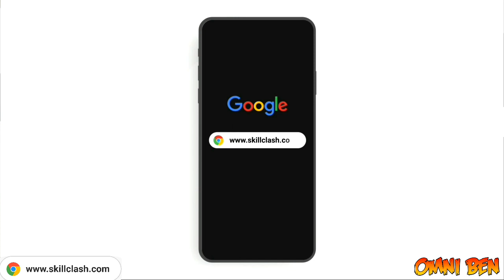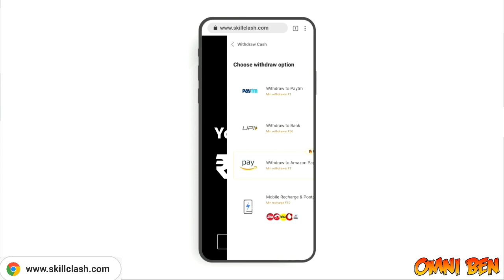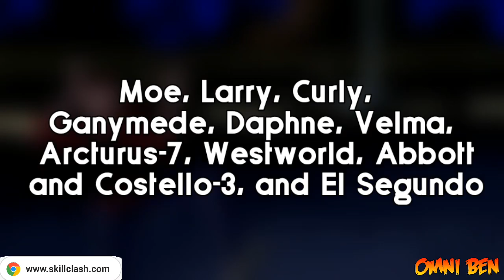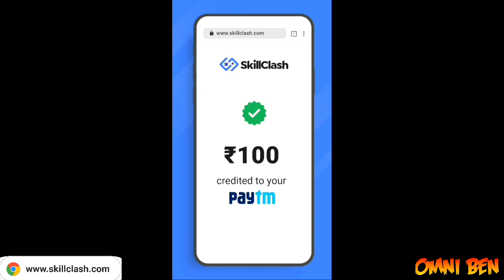Vilgax deserve Omnitrix 😱? Vilgax background history 🔥!!! Omni Ben !!!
Credit

Animator - Man of action and warner bros

Video editor - Omni Ben
Voice over - Omni Ben

Category - Entertainment

Ok bye, Love you all 💚